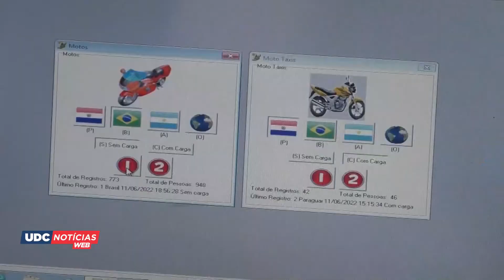Pesquisa da UDC na Ponte da Fraternidade conta com apoio da reitoria, professores e acadêmicos